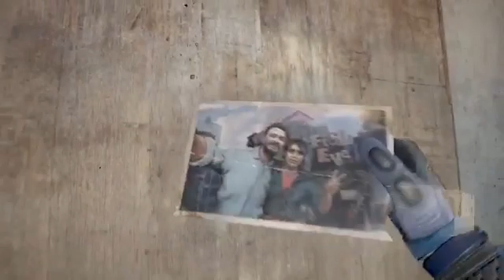Dying Light 2 Walkthrough Gameplay Part 39 Lawan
Dying Light 2 Stay Human is a 2022 action role-playing game developed and published by Techland. The sequel to Dying Light, the game was released on February 4, 2022 for Microsoft Windows, PlayStation 4, PlayStation 5, Xbox One, and Xbox Series X/S. A Nintendo Switch version for the cloud is currently in development

GamerExpertGamingVideoCreator